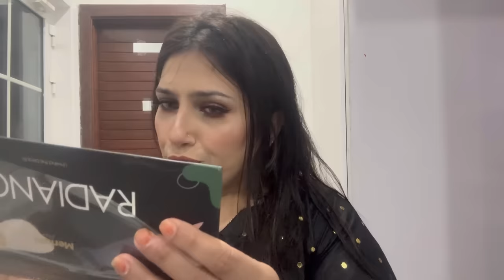Getting ready with me | Makeup on black dress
Getting ready with me | Make-up on black dress , makeup on black dress , Natasha waqas

Code;- Natasha500 for discount

Code;- Natasha10 for discount

World best hair straightener best for hair straightening & curling , available in 3 colours